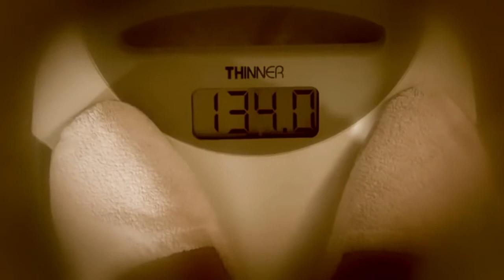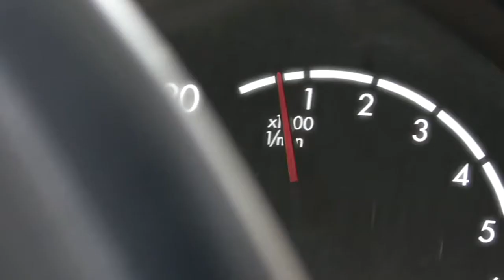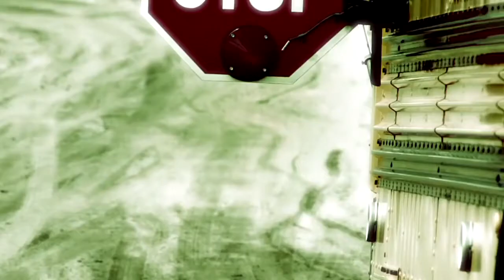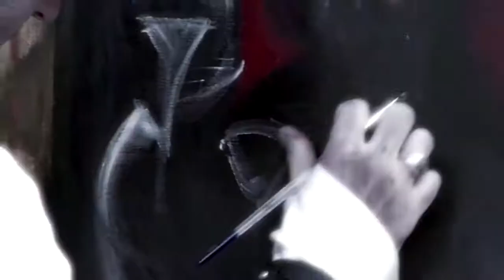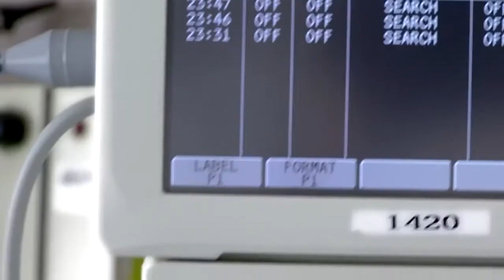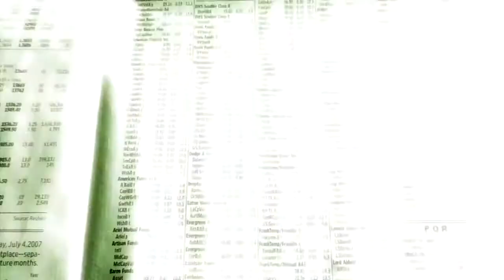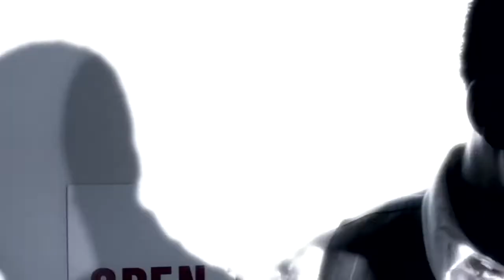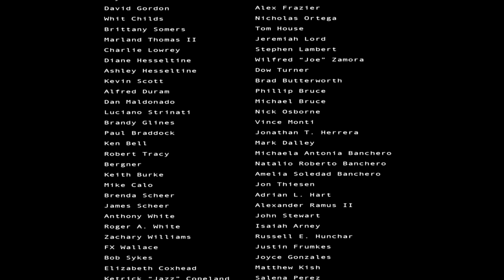Ink 2009 Full Movie German Sub (deutsche Untertitel)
Ink - ein recht unbekannter jedoch sehr sehenswerter Film aus dem Jahr 2009.

Wikipedia:

Ink ist ein amerikanischer Fantasyfilm von Jamin Winans aus dem Jahr 2009 mit einem Budget von ca. 250.000 USD. Er wurde zusammen mit Kiowka K. Winans von der eigenen, unabhängigen Produktionsfirma "Double Edge Films" produziert und vom Kameramann Jeff Pointer an Schauplätzen in der Nähe von Denver gedreht.